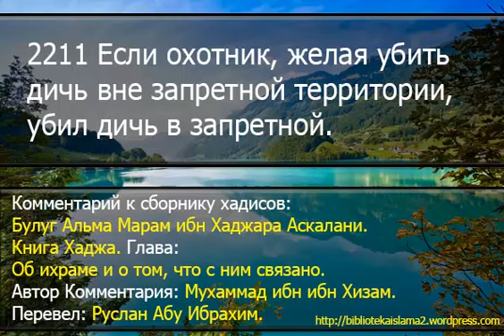2211 Если охотник, желая убить дичь вне запретной территории, убил дичь в запретной